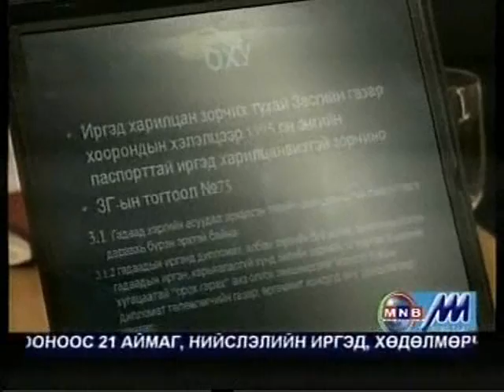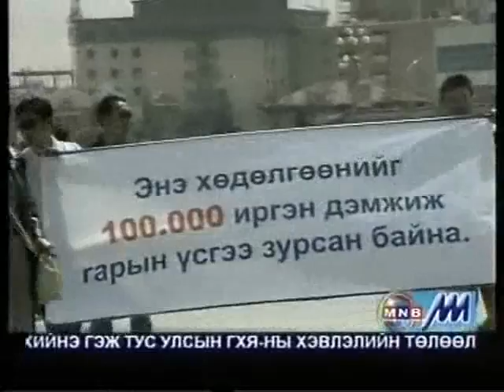tsagiin hurd 5-13a